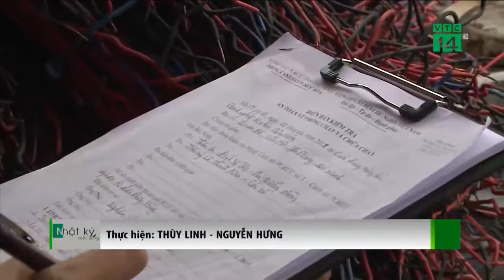Nổ lớn ở Bắc Ninh: Rất ít điểm thu mua phế liệu được cấp phép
Sau vụ nổ lớn ở Bắc Ninh, sự lo lắng của người dân không phải không có cơ sở, bởi theo thống kê của lực lượng chức năng, rất ít hộ kinh doanh thu mua phế liệu tại xã Văn Môn, huyện Yên Phong, tỉnh Bắc Ninh đủ điều kiện kinh doanh.

Nguồn: VTC14